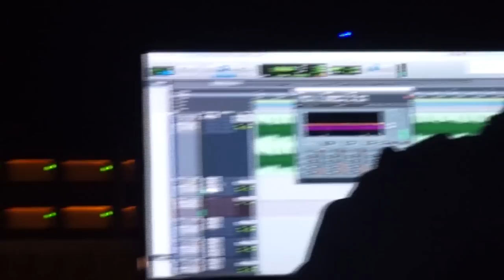DISE ELEVEN - studio vlog ELEVATED STREET MUSIC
DISE ELEVEN - studio vlog